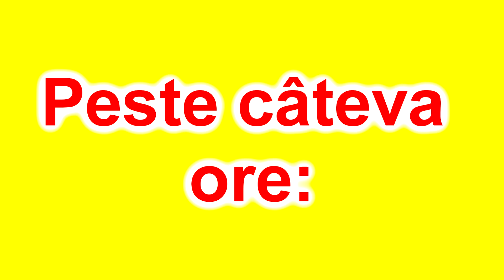Fata Rea o BATE pe Mama si se Razbuna pe Prietena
Dupa ce fata a ofensat-o pe mama sa si a plecat de acasa, mama cade jos fara cunostinta. La ei vine o fata în ospetie si o gaseste jos. Fata îi acorda primul ajutor. Apoi vine fiica acasa si o fugareste pe fata. Mama încearca sa vorbeasca dar fiica o împinge si mama se loveste.